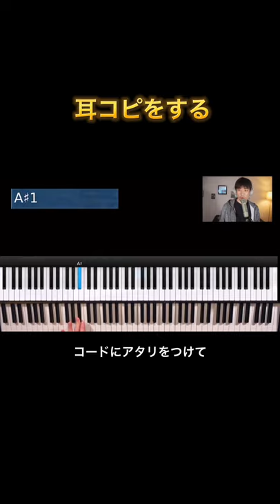自分の引き出しを増やすための、耳コピをマスターしよう！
🟢今までの全ての動画見放題！直接質問もできるNOTE練習合宿生になろう!🟢

🟢2020年6月24日フルアルバム''Life Is Your Thoughts'' 発売中!!!🟢
ハリネズミが目印！世界中のアーティストと毎月コラボするLo-fi プロジェクト”Hedge Hop”もチェックしてね。

Talib Kweli, Smif&Wessun, Kool Keithなどのヒップホップアーティストや、NYのゴスペルのリアルシーンで培ったサウンドをジャズ理論をつかって誰にでもわかりやすく解説。
どんなジャンルのミュージシャンも日本では情報が少ないスタイルの要素を自分の音楽に取り入れよう。

泉川貴広
NY在住のピアニスト、キーボーディスト
Abletonアーティスト, Dave Smith Instrumentsアーティスト。
現在グラミー賞受賞アーティストMaurice Brown (Tp アンダーソンパーク), Timothy Bloom(Vo), Marcus Machado(Gt), Jermaine Holmes(Voディアンジェロ、エリカバドゥ)のレギュラーピアストの他、Keyon Harrold(Tpディアンジェロ、エリカバドゥ、コモン), YEBBA (vocalist), Daru Jones (Dr), Mononeon (bsプリンス),などの著名ミュージシャンとライブ、レコーディングを重ね、Smif&Wessun, Kool Keith, Black Moon,Smoke DZAなどの９０年代レジェンドヒップホップアーティストのライブにもキーボーディストとして参加。
2017年ジャズレジェンドであるVincent Herring(As)のアルバム”Hard Times”の全曲アレンジ,ホーンセクション作成を担当、アレンジャーとしても活動の幅を広げる。
2019年アメリカのメジャーレーベルRopeadopeと契約、フルアルバムLife Is Your Thoughtを発売。

MISIA,相川七瀬をはじめ、Jpopのレコーディングも多数行なっている。